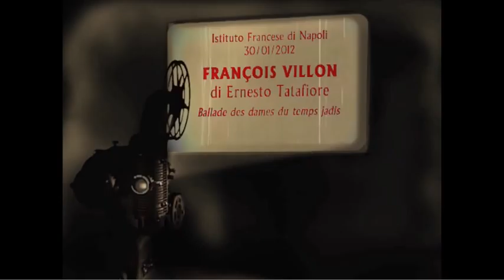Francois Villon by Ernesto Tatafiore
Mostra " François Villon" di Ernesto Tatafiore.
Tatafiore "inventa" un ritratto del poeta e dà corpo e sembianze alle donne evocate nella Ballade des dames du temps jadis, ballata delle donne del tempo passato, che partendo dall'antichità e dal mito, giunge a descrivere le belle donne contemporanee al poeta (come Giovanna d'Arco che subì il rogo nel 1431). La domanda "dove sono adesso?" è vana, poiché la bellezza - canta il poeta - così come la potenza sono futili di fronte al passare del tempo.